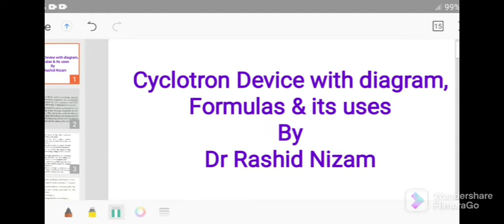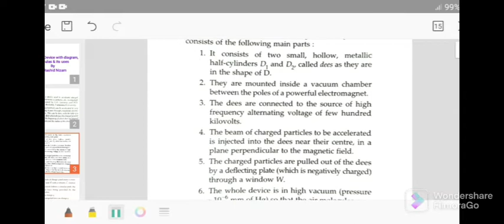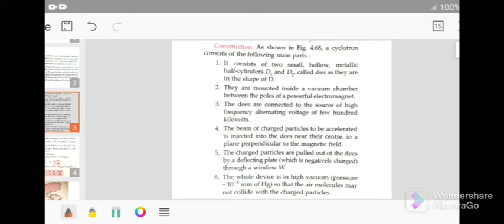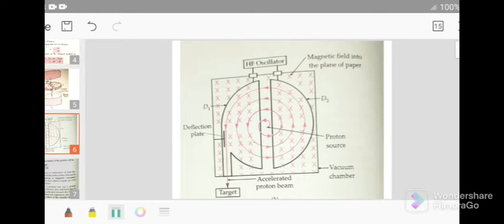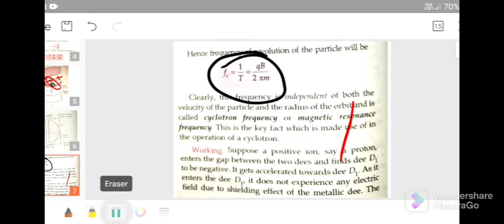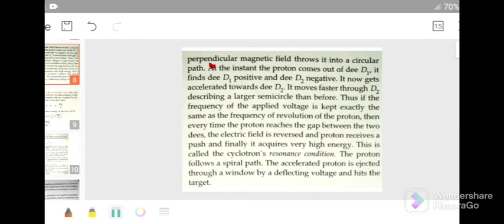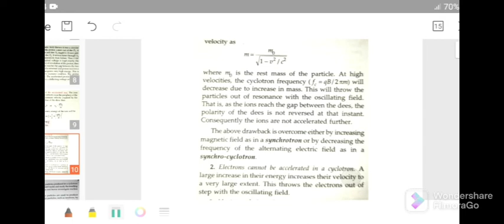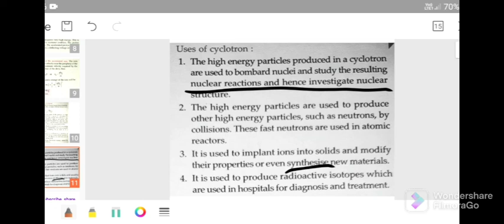Cyclotron Device with Diagrams & its uses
Cyclotron Device with Diagrams & its uses, Cyclotron explanation fully with diagrams